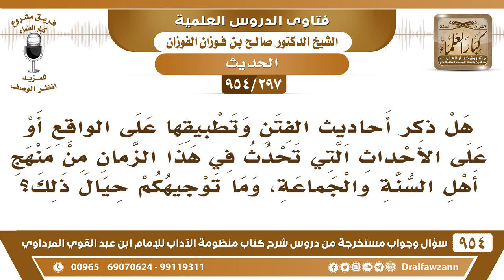[297 -954] هل تطبيق أحاديث الفتن على الواقع من منهج أهل السنة والجماعة؟ - الشيخ صالح الفوزان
-[297 /954] السؤال: هل ذكر أحاديث الفتن وتطبيقها على الواقع أو على الأحداث التي تحدث في هذا الزَّمان من منهج أهل السنة والجماعة، وما توجيهكم حيال ذلك؟
الجواب: أما الجزم بأن هذا هو تفسيرها وهذا وقتها هذا لا يجوز، أما أن يُقال: نَخشى أن يكون هذا وقتُها أو هذا تفسيرها فلا بأس بذلك.
للاشتراك في قناة الشيخ صالح الفوزان
سؤال وجواب من شرح منظومة الآداب ( 945 ) مقطع

للاستفسار والإقتراحات والدعم
رئيس الفريق
لمشروع كبار العلماء